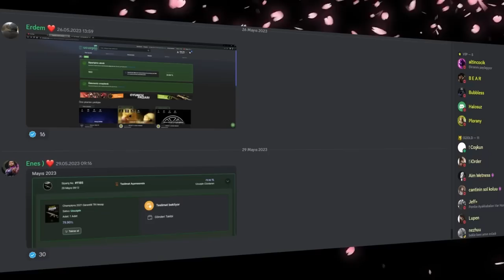Valorant ama SKİNLER BEDAVA! (her şey 0 VP)